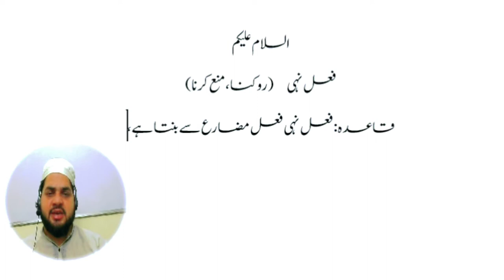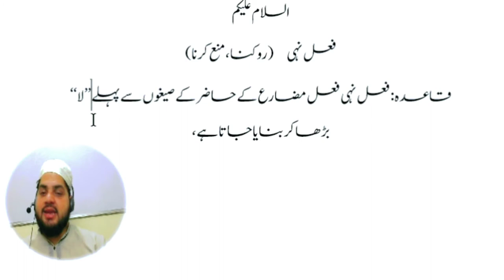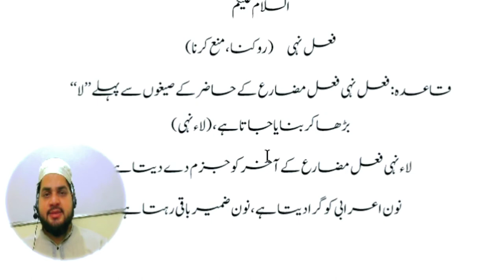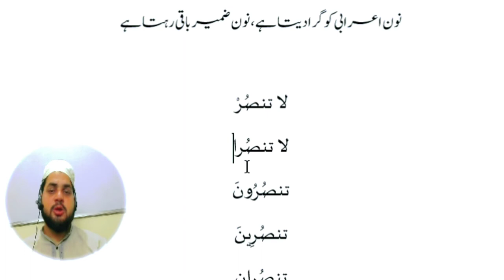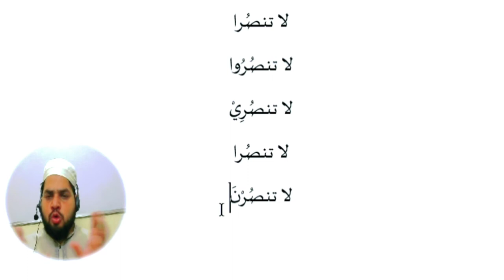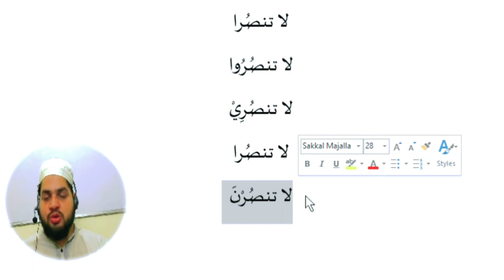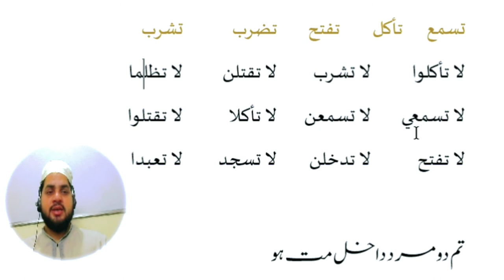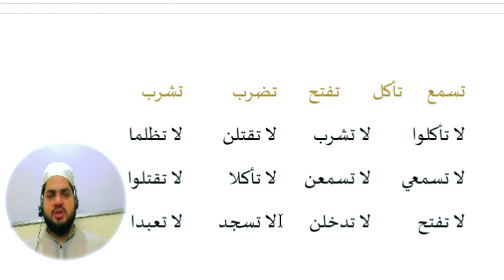Lesson 76, Arabic Grammar فعل نہی کیسے بناتے ہیں Part_1